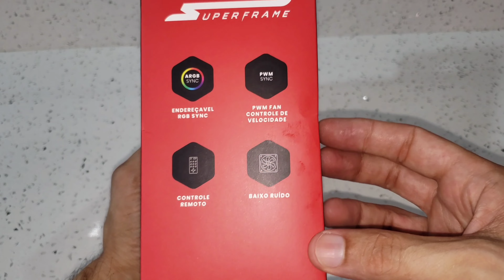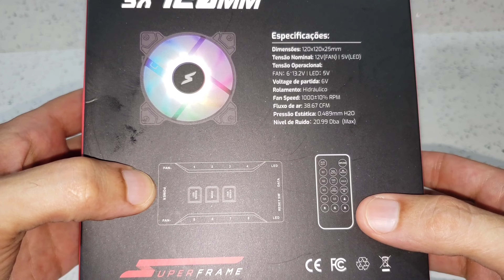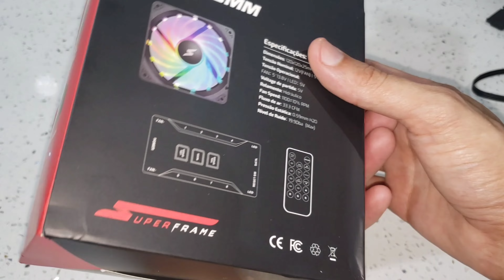kit com 3 fans swift superframe sf-03 argb ( unboxing, instalação e efeitos rgb )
Olá pessoal, neste vídeo mostro o kit com 3 fans swift superframe sf-03 argb. Mostro também como fazer a instalação dele e todos os efeitos rgb.
Link para comprar o kit com 3 fans swift sf-03 argb superframe + controladora:
Kit com 3 fans still sf-02 argb superframe + controladora:
Kit com 3 fans celler sf-01 argb superframe + controladora:
Kit com 3 fans lokus sf-05 2.0 argb superframe:
Configuração desse pc:

Memorias t-force delta 8gb 3200mhz